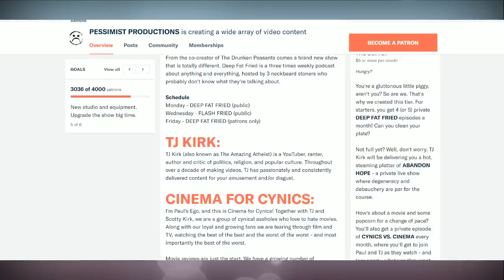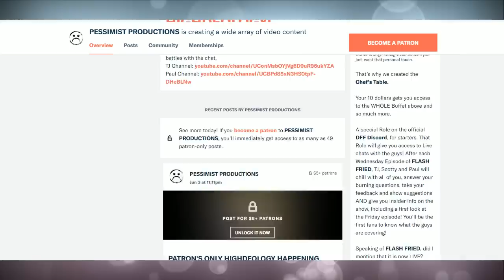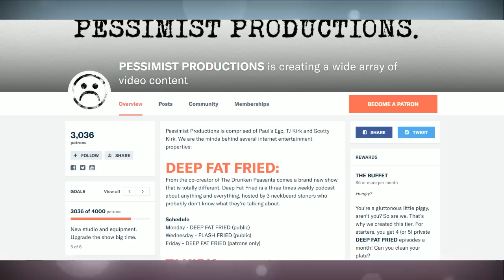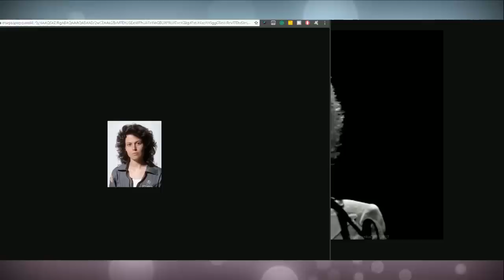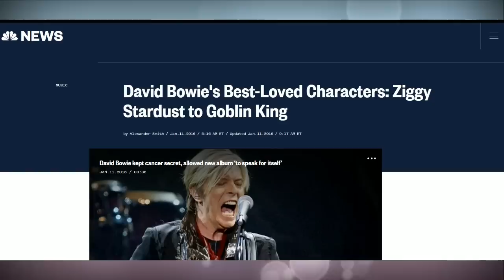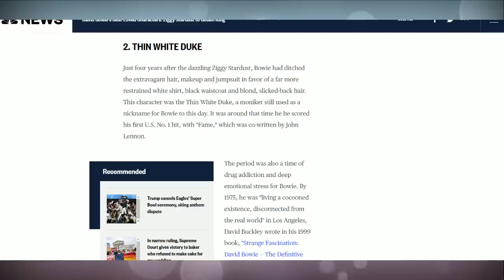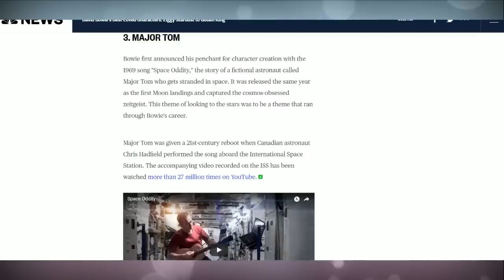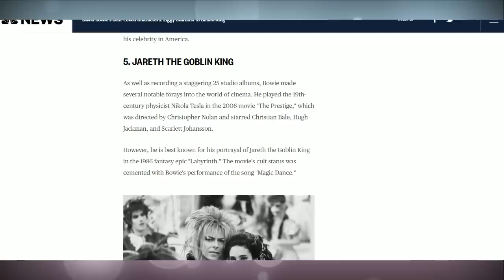DAVID BOWIE = DFF #41